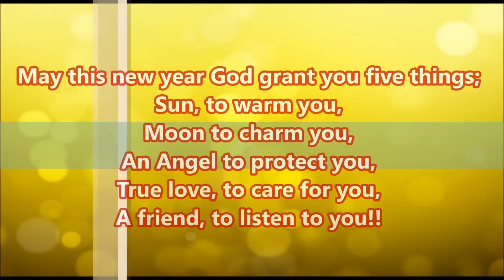Download free Happy New Year 2016 Whatsapp Video, Latest New Year Greetings, SMS & wishes 15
Happy New Year 2016 SMS, Best Wishes, Greetings, Quotes, New Year Whatsapp Video Full HD

Send this Beautiful video greeting to your near and dears to wish them Happy New Year 2016.
Happy New Year 2016, Latest New Year Greetings & wishes in Hindi, Happy New Year Whatsapp Video